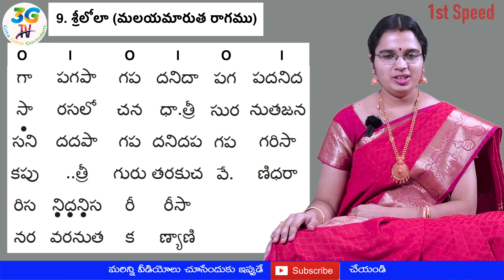Geetham 9 : Sri Lola || Ragam : Malaya Marutham || శ్రీలోలా ( Telugu Lyrics ) ( 1st speed )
Geetham : Sri Lola
Ragam : Malaya Marutham
Thalam : Rupaka Thalam